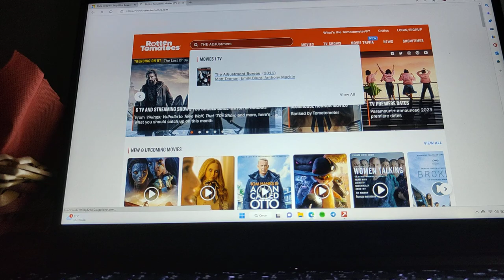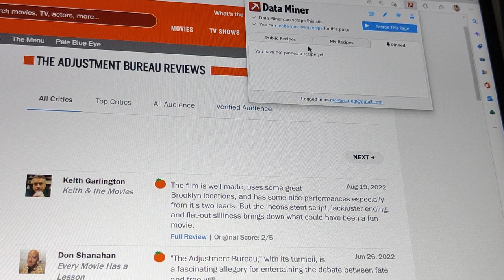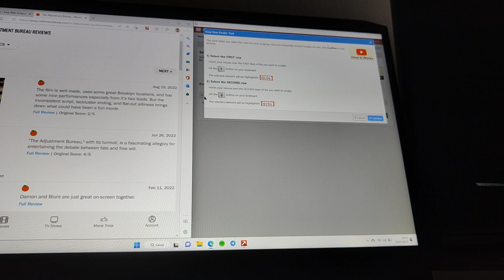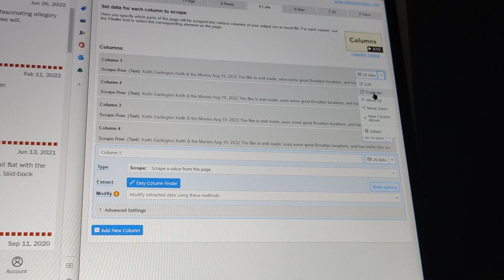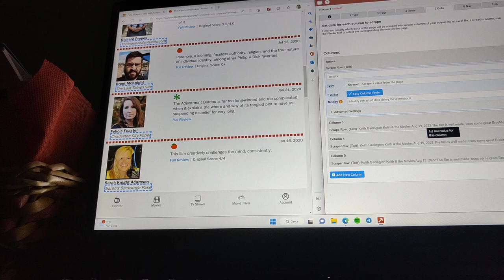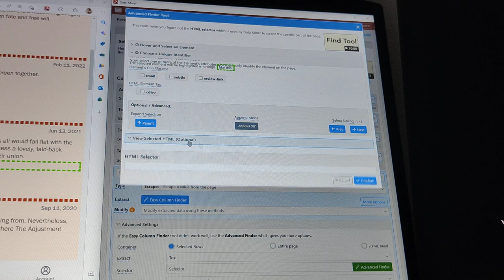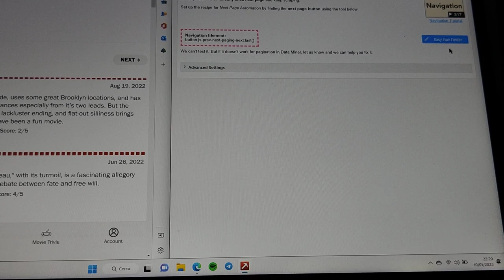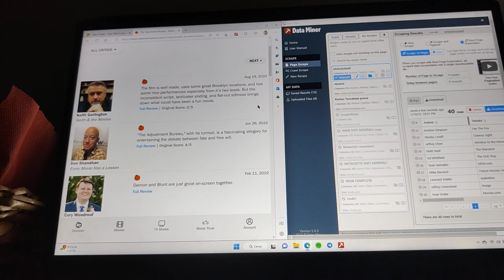Tutorial Dataminer (breve): sito Rotten Tomatoes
In questo video Giovanni Caponnetto, studente del corso di Sociologia digitale della laurea magistrale in Scienze del testo per le professioni digitali illustra le caratteristiche del programma Dataminer usato per estrarre informazioni (scraping) dai siti internet.
In questo caso il sito da cui si sono estratte informazioni è Rotten Tomatoes
Il tutorial fa parte del progetto di ricerca "Il cinema dei dati" coordinato da Davide Bennato